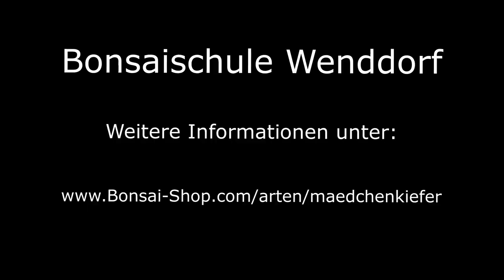Mädchenkieferbonsai - Wuchssteuerung durch Kerzenausbrechen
Um einen ausgewogenen Mädchenkieferbonsai zu gestalten ist die Steuerung der Wuchses immens wichtig. Das Ausbrechen bzw. Einkürzen des neuen Austriebes (Kerzen) ist bedeutend und eine immer wiederkehrende Arbeit im Frühjahr. Hier wird gezeigt wie es geht.